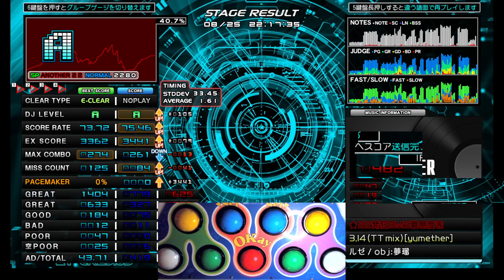[BMS] GENOCIDE 2018 発狂十段 CLEAR (With Pop'n Controller)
I thought 9dan was going to be my limit and 10dan would be impossible... apparently not.
I cleared 9dan and 10dan on the same day, one after another, back-to-back.
No idea how it happened, but I'll take it
This is my first run that got past the first stage.

Timestamps:
0:00 Start
0:06 ★22 多重極展開[yumether]
2:30 ★22 Altale [Mirage]
5:15 ★22 3.14 (TT mix) [yumether]
7:26 ★22 天空の城ヴェリエル [SABOTHER]